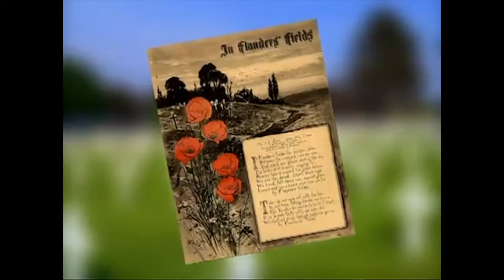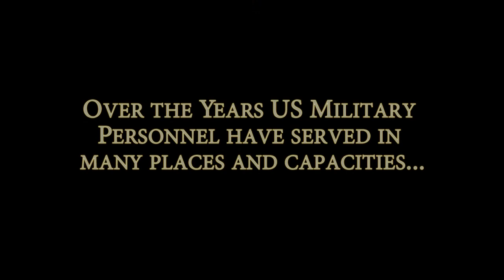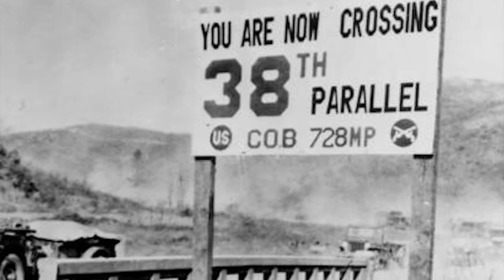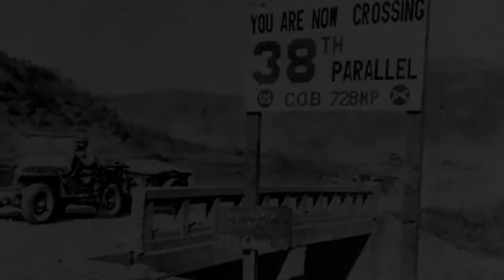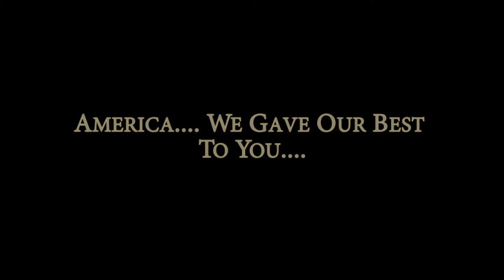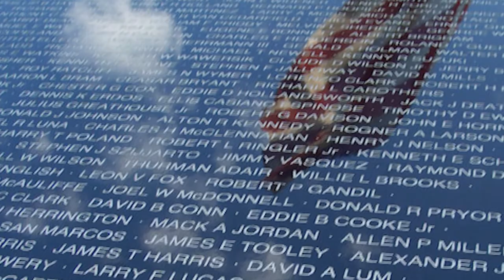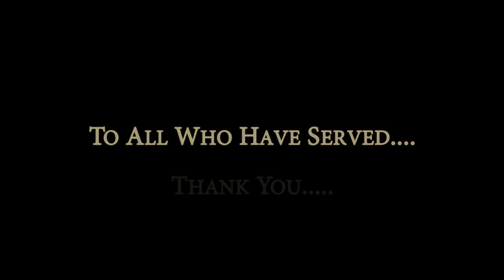East Noble HS Veterans Day 2013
Part 1: History Channel's History of the Holiday
Part 2: Visual History of American Service since WW1
Part 3: American Anthem by Norah Jones: A tribute to our Veterans